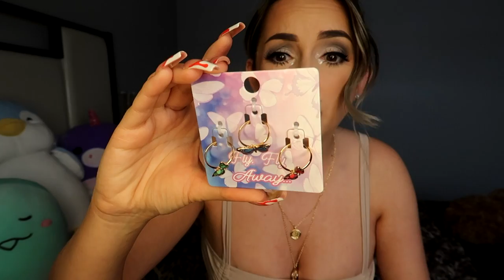I bought the CUTEST STUFF! *Try On Haul*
My Links!